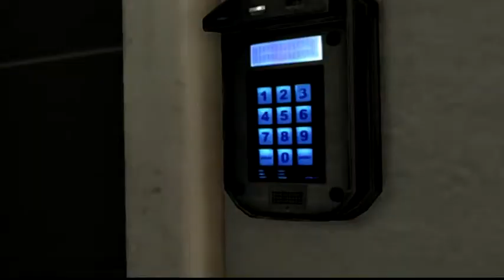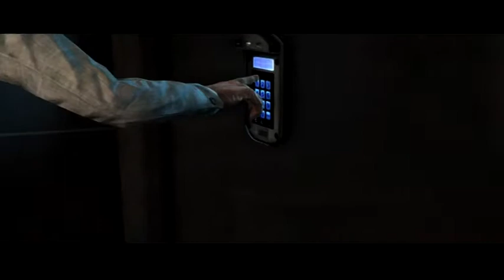Max Payne 3 Walkthrough Episode 6 [PS3 - No Commentary]